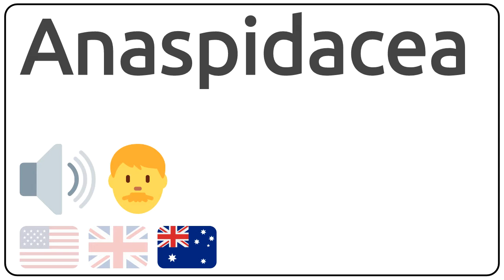How to pronounce Anaspidacea in english?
How to pronunce Anaspidacea in english
How to pronunce Anaspidacea in american accent 🇺🇸?
How to pronunce Anaspidacea in british accent 🇬🇧?
How to pronunce Anaspidacea in australian accent 🇦🇺?

Como se dice Anaspidacea en ingles?
Como se pronuncia Anaspidacea en ingles?